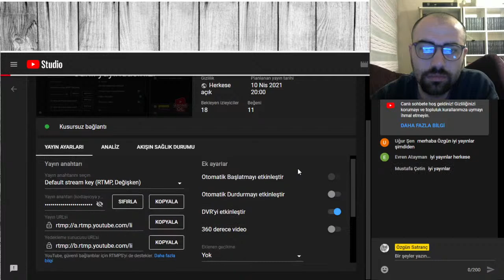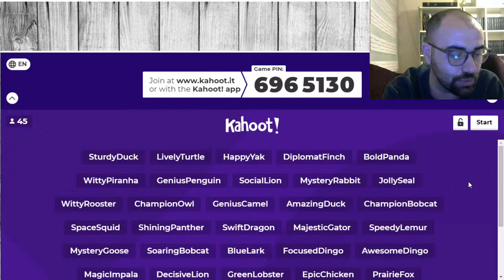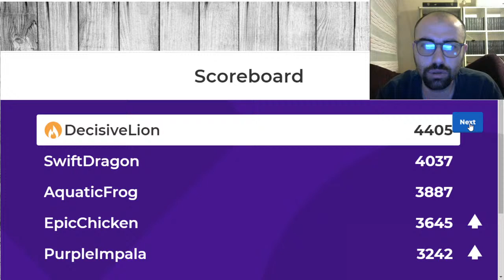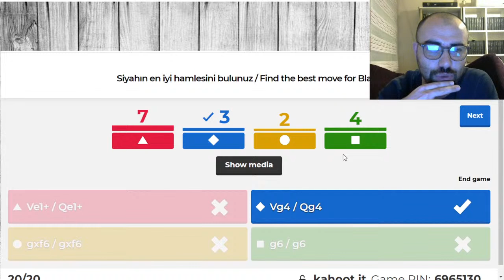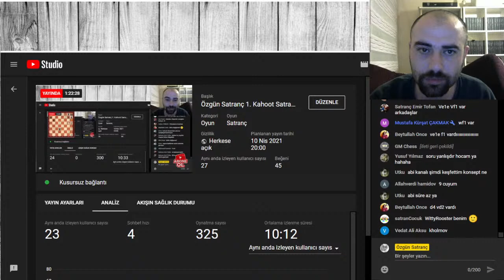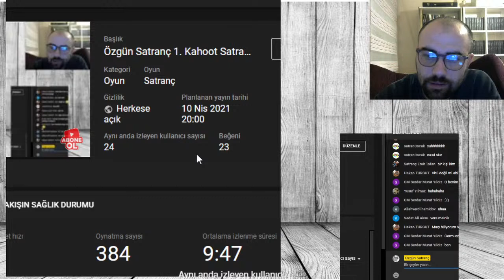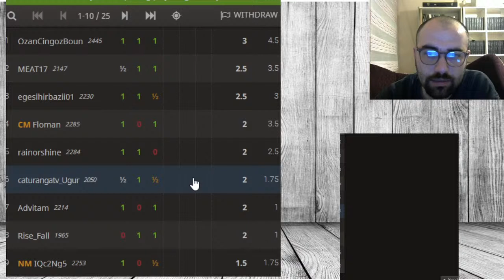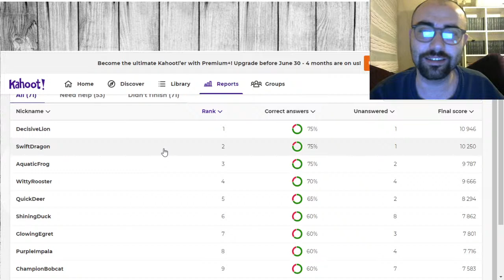Özgün Satranç 1. Kahoot Satranç Bulmacaları Çözme Yarışması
[TR] Özgün Satranç 1. Kahoot Satranç Bulmacaları Çözme Yarışması

Nasıl katılabilirim?
Telefonunuza 'Kahoot' adlı uygulamayı indirerek ya da bilgisayarınızda yan sekmeden 'kahoot.it' adresine tıklayarak yayında ekranınızda görünen PIN kodunu giriniz. Sonrasında kendinize bir kullanıcı adı seçerek yarışmaya katılabilirsiniz. Kullanıcı adınızın ekranda gözükmemesi halinde bizi bilgilendiriniz.

Puanlama nasıl olacak?
Soruyu doğru bilmeniz halinde uygulamanın size verdiği kadar puan kazanacaksınız. Soruyu rakiplerinizden daha hızlı çözmek size rakiplerinizden daha fazla puan kazanma fırsatı verir.. Üst üste hiç yanlış yapmadan doğru yanıtlar vermek (Streak) de yine sizi yarışmada üst sıralara taşıyacaktır.

Kullanıcı adı seçtiğimde o kullanıcı adının bana ait olduğu nasıl belli olacak?
Kullanıcı adınızın size ait olduğunu herkese açık bir şekilde belirtmek isterseniz yayının chat bölümünden yazabilirsiniz. Örneğin 'FuzzyRabbit kullanıcı adı bana aittir.' şeklinde. Kullanıcı adınızı gizli tutmak isterseniz lichess hesabına mesaj atarak yarışma organizatörüne aldığınız kullanıcı adının size ait olduğunu tescilleyebilirsiniz. Lütfen yarışma başlamadan önce kullanıcı adınızı bu iki yoldan biriyle bize bildiriniz. Şampiyon olmanız durumunda birinci olduğunuza dair görüntüyü 'Ekran Görüntüsü (Screen Shot) alarak adresine mail atarak ya da adresine mesaj atarak şampiyonluğunuzu tescilleyiniz.

Yarışma ödüllü mü?
Wednesday Swiss turnuvalarımızda olduğu gibi Bulmaca Çözme yarışmalarımızda da şampiyon olan kişilerden Geçmiş Şampiyonlar listesi oluşturup sadece o kişilerin katılabileceği bir All-Star Yarışması düzenleyeceğiz. Düzenlenecek bu All-Star yarışması madalya ve kitap ödüllü olacaktır.

Canlı yayın saat 20.00'de, yarışma ise saat 20.30'da başlayacak. Bu aradaki 30 dakikalık süreçte nasıl katılım sağlayabileceğiniz ve yarışma formatı ile ilgili açıklamalar yapacağım. Herkese başarılar dilerim.

[EN] Özgün Satranç 1. Kahoot Chess Puzzles Solving Contest
How can I join?
By downloading the application named 'Kahoot' on your phone or clicking on the 'kahoot.it' address from the side tab on your computer, enter the PIN code that appears on your screen. Afterwards, you can join the contest by choosing a username for yourself. Please inform us if your username does not appear on the screen.

How will the scoring be?
If you know the question correctly, you will earn as many points as the application gives you. Solving the question faster than your competitors gives you the opportunity to earn more points than your competitors. Giving correct answers in a row without making any mistakes (Streak) will also carry you to the top positions in the competition.

When I select a username, how will it be determined that that username belongs to me?
If you want to publicly state that your username belongs to you, you can write in the chat section of the broadcast. For example: 'FuzzyRabbit username belongs to me.'. If you want to keep your username confidential, you can register your username with the contest organizer by sending a lichess message Please inform us of your username in one of these two ways before the contest starts. If you become the champion, register your championship by taking the screen shot and sending an e-mail to or sending a message

Is the competition award winning?
As with our Wednesday Swiss tournaments, we will create a list of Past Champions from the champions in our Puzzle Solving competitions and organize an All-Star Competition where only those people can participate. This All-Star competition to be held will be awarded with medals and books.

The live broadcast will start at 19.00 Central European Time and the competition will start at 19.30 Central European Time. In the 30-minute period in between, I will explain how you can participate and the format of the competition. I wish success to everyone.